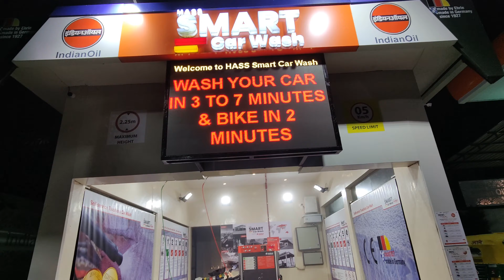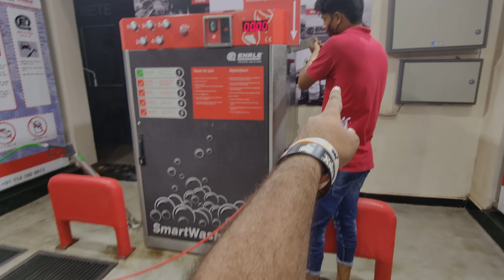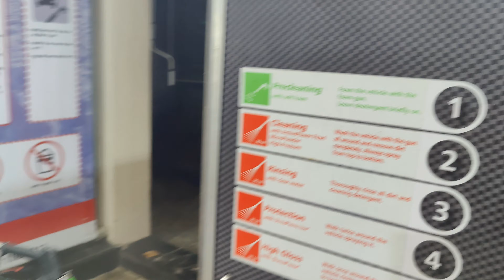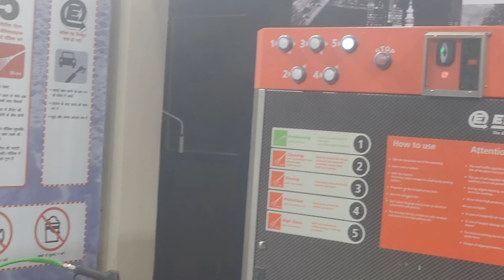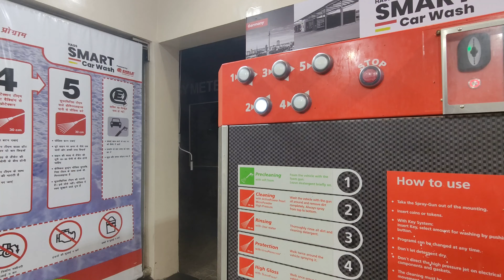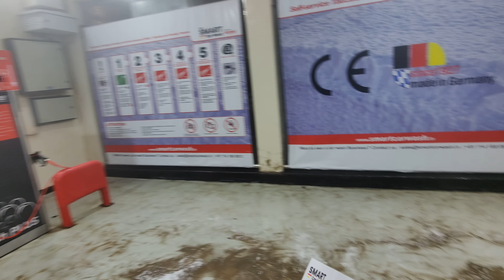Smart car wash at Indian oil by EHRLE | First experience review !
IndianOil
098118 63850